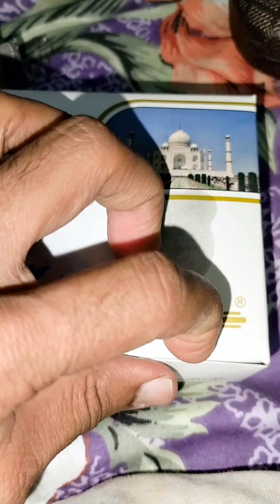Tried a New Type of Sweets